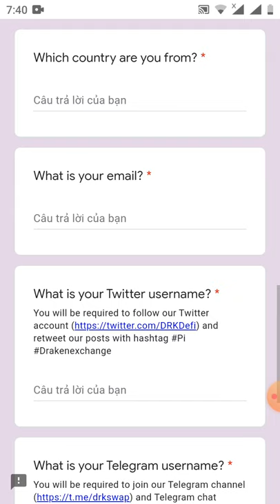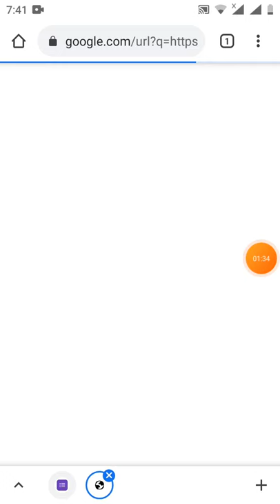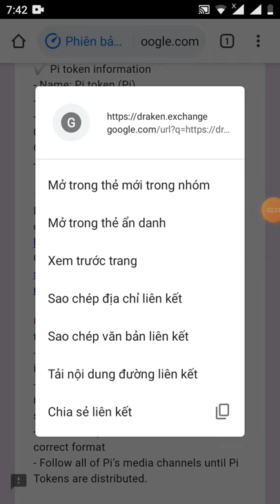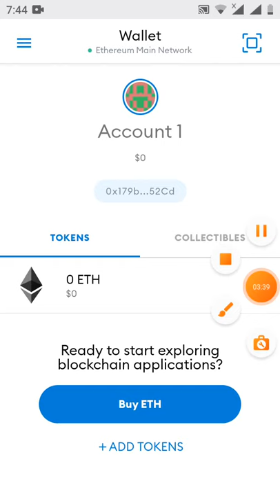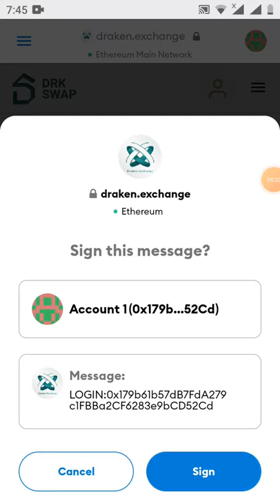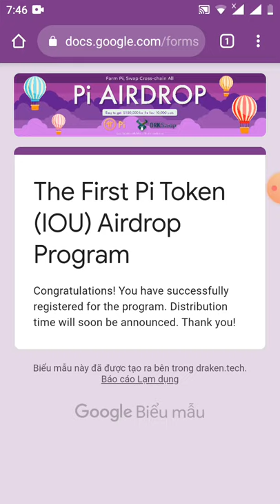hướng dẫn nhận PREE 3 token Pi~20 (ăn chắc 💯)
Link from